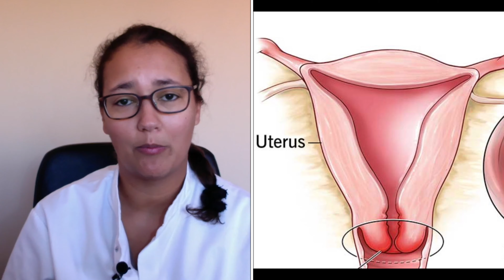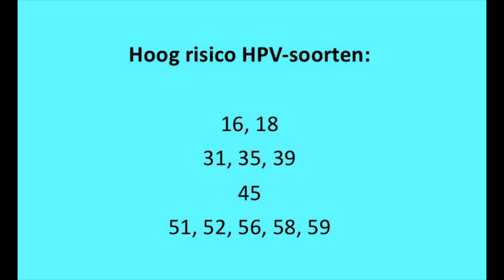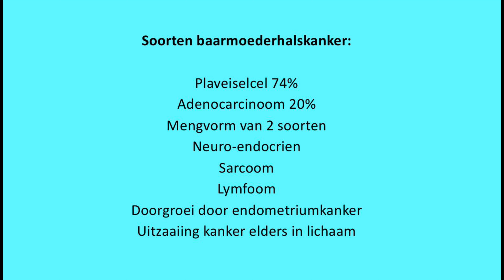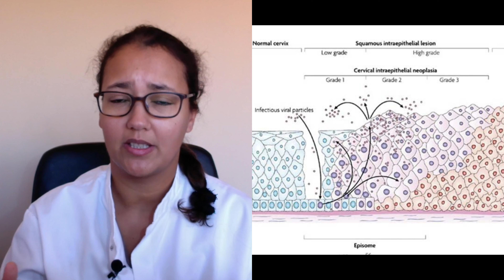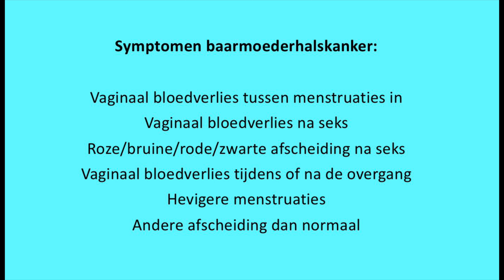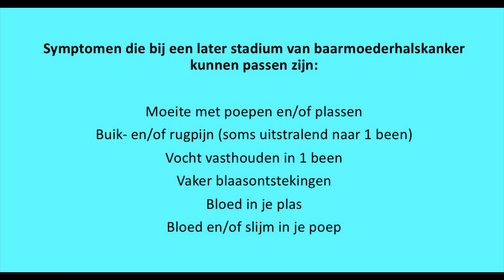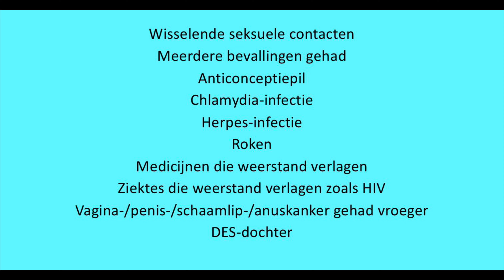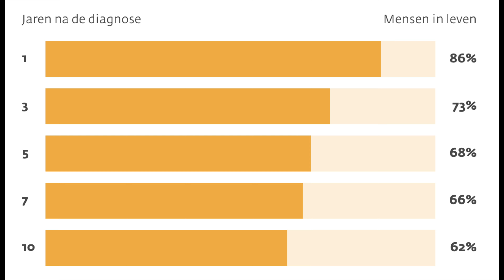Wat is baarmoederhalskanker? | Symptomen | Oorzaken | Hoe te voorkomen | Wat te doen?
Volg me op TikTok: @the.family.doctor

The Family Doctor heeft het vandaag over baarmoederhalskanker ook wel cervixcarcinoom genoemd. Wil je meer weten over de symptomen, oorzaken, het HPV virus, hoe het te voorkomen en wat je eraan kunt doen; bekijk dan deze video!

Na het kijken van deze video weet je de antwoorden op de volgende vragen:

00:54 Wat is baarmoederhalskanker?
01:14 Wat zijn de baarmoederhals en de baarmoedermond?
01:42 Waardoor kan je baarmoederhalskanker krijgen?
03:02 Welke soorten baarmoederhalskanker zijn er?
03:53 Is baarmoederhalskanker besmettelijk?
04:01 Is baarmoederhalskanker hetzelfde als baarmoederkanker?
04:12 Waardoor veroorzaakt het HPV virus baarmoederhalskanker?
04:45 Hoe krijg je HPV?
05:09 Wat voor klachten kan je krijgen van baarmoederhalskanker?
06:17 Wat moet ik doen als ik klachten heb die kunnen passen bij baarmoederhalskanker?
06:47 Hoe gaat een uitstrijkje?
07:37 Waardoor heb je een groter risico op baarmoederhalskanker?
08:36 Kan je baarmoederhalskanker voorkomen?
09:48 Bestaat er een medicijn tegen het HPV-virus?
09:53 Is deze kanker te behandelen?
10:24 Kan baarmoederhalskanker uitzaaien?

VOOR PERSOONLIJK ADVIES BEL JE ALTIJD JE EIGEN HUISARTS.
Ik beantwoord in de reacties hieronder geen vragen over persoonlijke klachten/omstandigheden; daar is je eigen huisarts voor.

Ik hoor graag van jullie in de reacties hieronder wat jullie van deze video vinden, over welke onderwerpen jullie meer video’s willen zien en welke vragen jullie over dit onderwerp nog beantwoord willen hebben.

Op dit kanaal leg ik als huisarts op een begrijpelijke manier medisch gerelateerde onderwerpen uit. Zo heb je betrouwbare informatie, wat je beter begrijpt omdat je de uitleg ook ziet ipv alleen hoort of leest!
Klik op het duimpje als je dit een nuttige/leuke video vindt. Mocht je op de hoogte gehouden willen worden, voor als ik een nieuwe video upload of een live chat start; klik dan op de bel rechtsonder de video.

Bronnen:
Boek Oncologie Van der Velde
Boek Obstetrie en gynaecologie Heineman
Folder Bevolkingsonderzoek baarmoederhalskanker uitnodiging
Foto’s zijn gedownload van Pixabay en Pexels of screenshots/foto’s van
van Cleveland Clinic / Central recorder / IARC Screening Group /Piece Unique Productions.